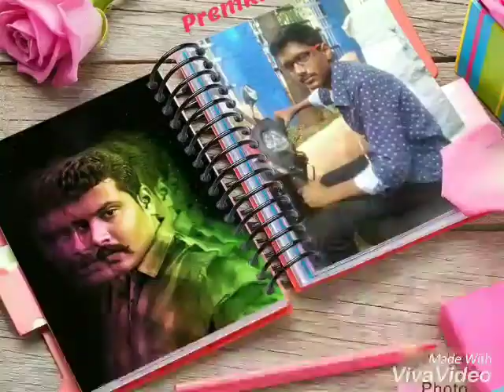Happy new year 2019